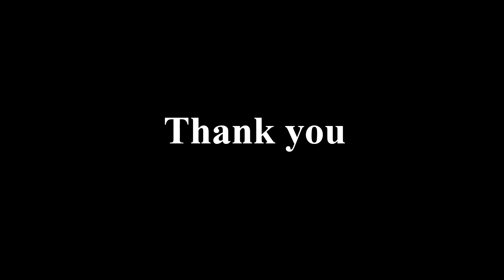Bilahari: Ragam-Niraval-Swaram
Vocal - Thiruvananthapuram R. Geethakrishnan
Violin - Udupi Srijith
Video credit - Sajeev C. Rajan